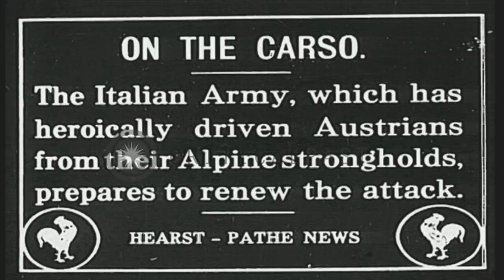Italian soldiers advance and Luigi Cadorna with other officers is greeted by peop...HD Stock Footage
Italian soldiers advance and Luigi Cadorna with other officers is greeted by people in European Theater during World War I.

Italian Army soldiers prepare for an attack against Austro-Hungarian forces in European Theater during World War I. Soldiers sit on ground near trees. Italian Army soldiers advance holding guns. View changes to excavation site with a massive crane picking up dirt and mud from the ground to dig out an area. Next scene shows Field Marshal of the Italian Army Luigi Cadorna with other officers as he comes out of a building. He is greeted by people. Location: European Theater. Date:  1916.

57,000+ broadcast-quality historic clips for immediate download.